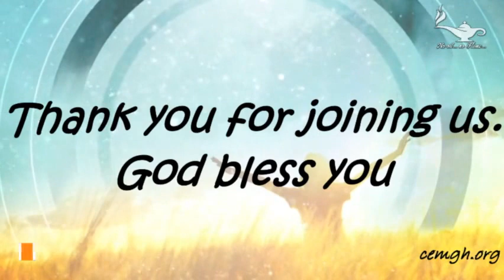RELATIONSHIPS AND ITS IMPORTANCE (By Rev. Dr. Samuel Kisseadoo)